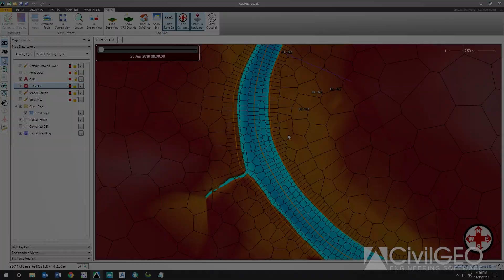GeoHECRAS Review: Barbagelata Ingeniería S.A.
Engineer Vanessa Gimenez explains her firms’ difficulty generating pre-processed and post-processed data for the many hydrologic 2D models developed by her company prior to using GeoHECRAS. The feature she appreciates the most is the ability to generate digital terrain, curve levels and flood maps.

Other Resources & Links:
1. Try GeoHECRAS for Free